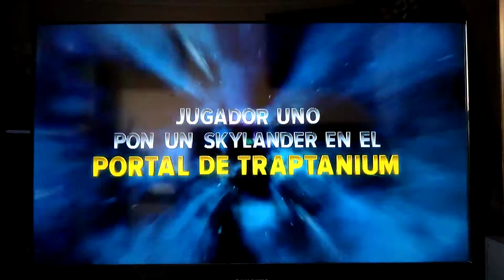Skylanders Trap Team - Capítulo 3 (Batalla Final)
Batalla final contra el Chompy Mage.